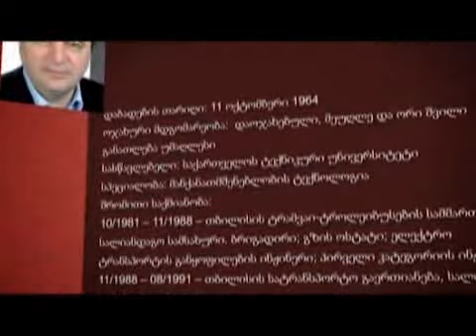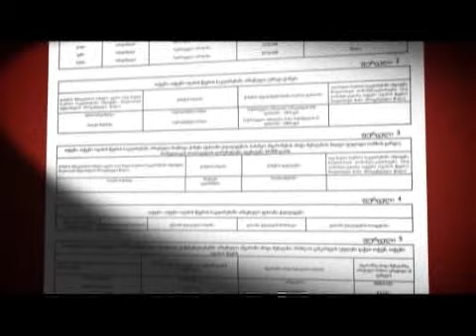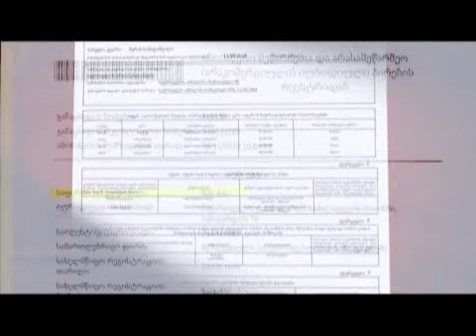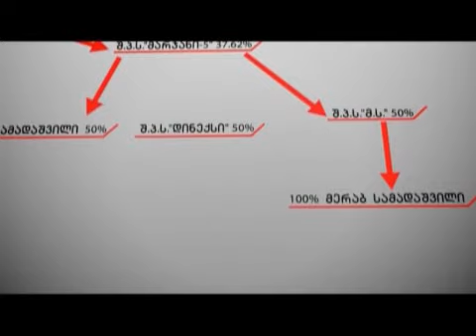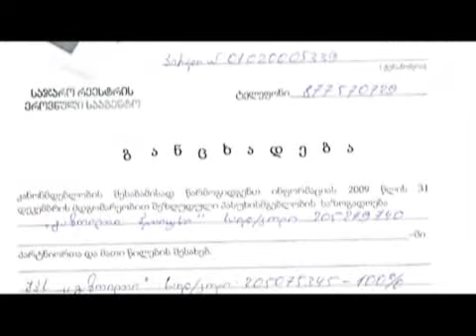17/06/11 ანატომია: მერაბ სამადაშვილი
17/06/11 ანატომია: მერაბ სამადაშვილი
MCTN Maestro Cable Television Network
Natia Mikiashvili (Miqiashvili) Anatomy: Merab Samadashvili